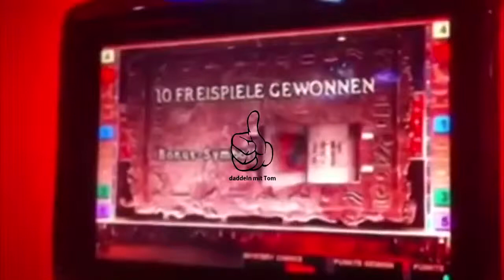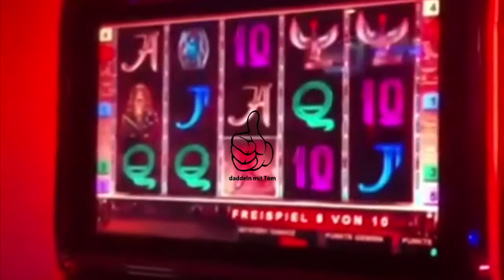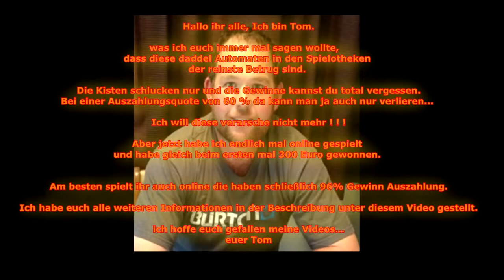1000 EURO BOOK OF RA FEATURE GEWINN GEFISTET